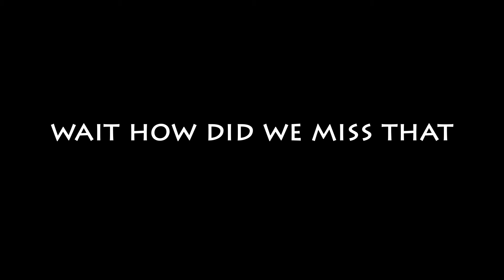FUNNY MOMENTS #1: THE BEST GAMER EVER?